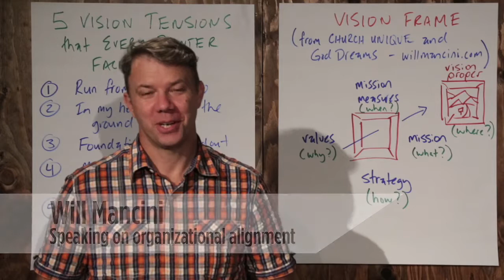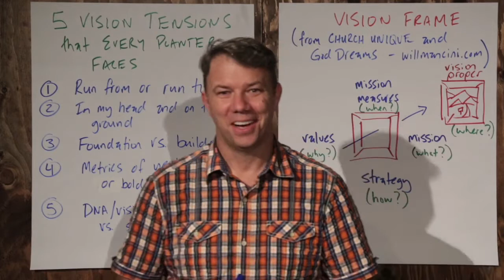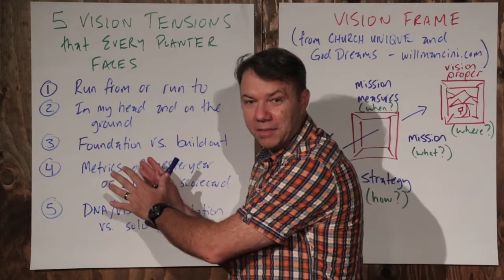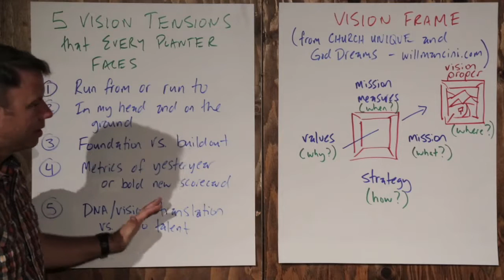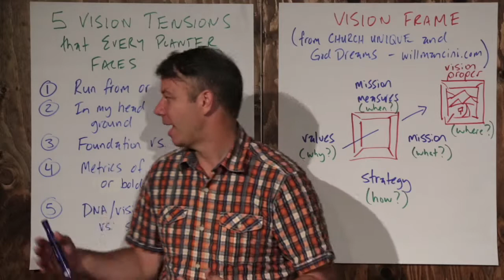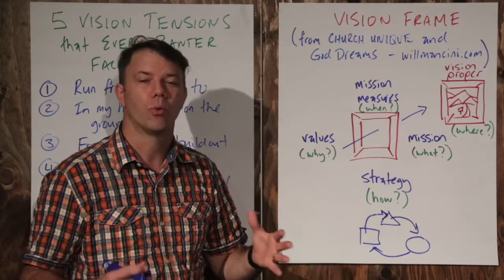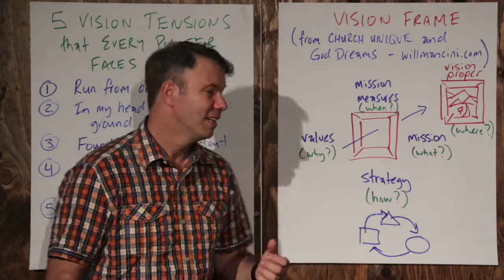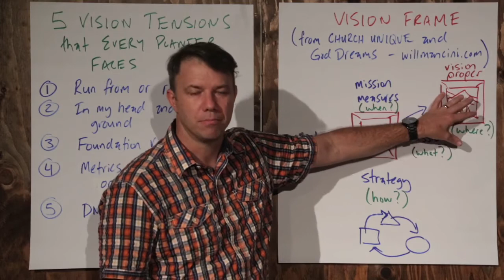Organizational Alignment - Will Mancini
In this training video, Will Mancini discusses 5 tensions every church planter faces and how to develop clarity in your vision, and maintain it through increased organizational complexity.